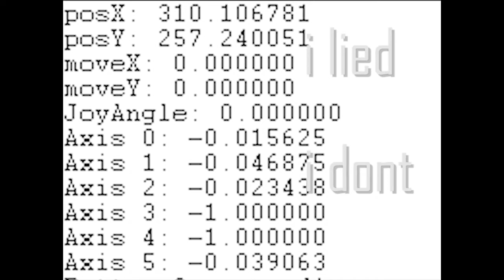std::string videoTitle = "meow";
this is my best work